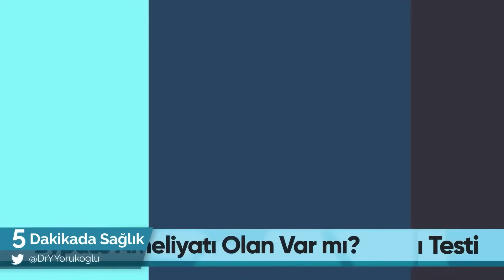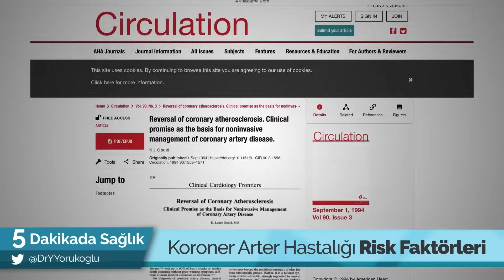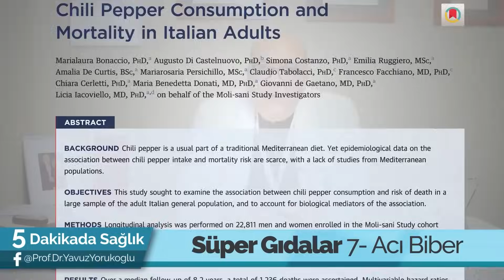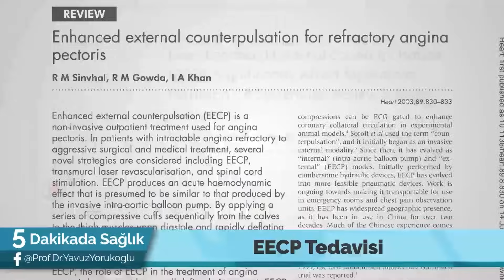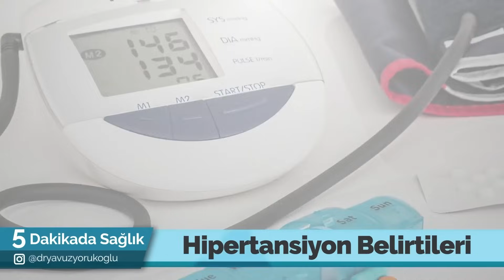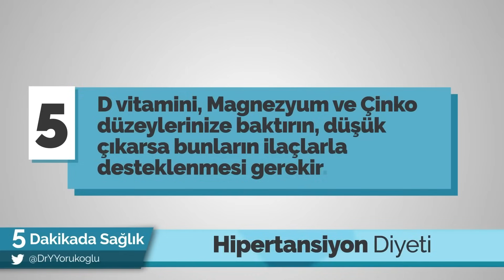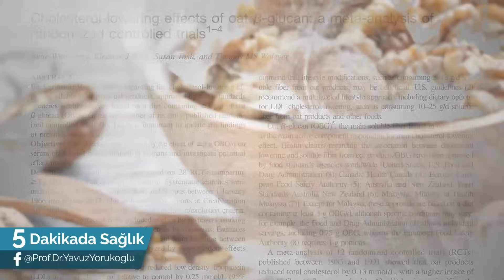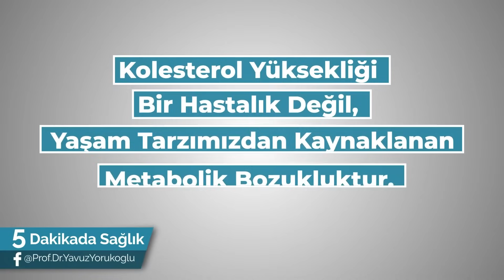Kalp Hastalığına Dair Ne Biliyoruz? - Profesör Doktor Yavuz Yörükoğlu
@profdryavuzyorukoglu Anlatıyor

Kalp Hastalığına Dair Ne Biliyoruz?

Prof. Dr. Yavuz Yörükoğlu, bu videoda koroner kalp hastalıkları konusundaki bilgilerimizi tazelerken, bu sağlık sorunlarının sadece erkekleri değil, kadınları da tehdit ettiğini belirtiyor. Elinize kağıt ve kaleminizi alıp yapacağınız ‘12 Soruda 10 Yıllık Riskinizi Hesaplayın’ testi ile nelere dikkat etmeniz gerektiğini anlatıyor. Beslenme başta olmak üzere, kalp hastalıklarına yol açan faktörlere değinerek, kalp hastalığını geriye çevirmenin yollarına değiniyor.

Prof. Dr. Yavuz Yörükoğlu, ayrıca koroner kalp hastalıklarının tedavisinde kullanılan yöntemleri ve hangi yöntemin hangi hasta için daha uygun olduğuna dikkat çekiyor. Hipertansiyon ve kolesterolün kalp-damar sağlığına etkileri hakkında uyarılarda bulunuyor. Tedavi edilmeyen ve kontrol altına alınmayan bu iki rahatsızlığın kalp ve damarlarda yarattığı tahribatı anlatıyor.